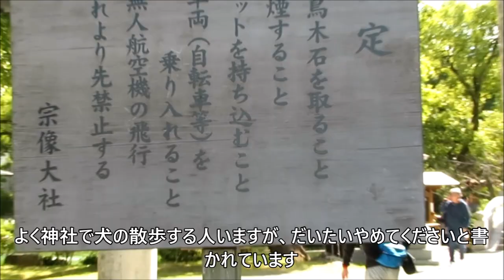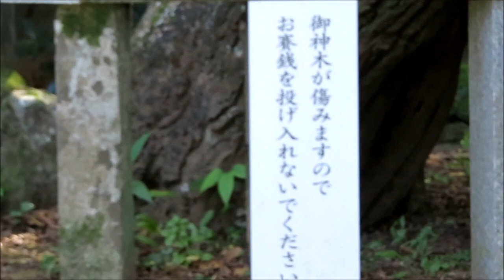リニューアルされた宗像大社辺津宮と枯れ始めた楢の木のご神木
宗像大社では祈願の受付や御朱印の授与が行われていた社務所のある新しい祈願殿が完成していました。以前の祈願殿は駐車場の前にありましたが、現在は奥へと移設されてます。宗像大宮司家の家紋に記されている樹齢600年のご神木・楢の木が現在は元気がないようです。宗像大社